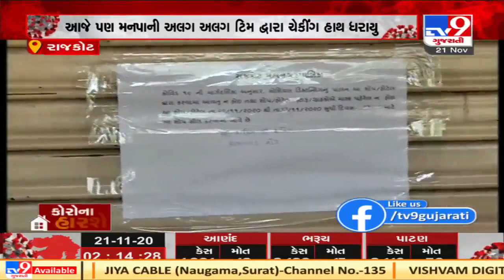RMC officials seal Tea stalls on Kalavad road to prevent coronavirus, Rajkot | Tv9GujaratiNews